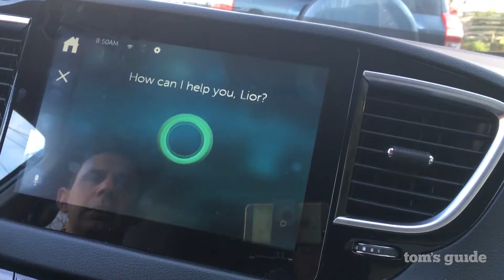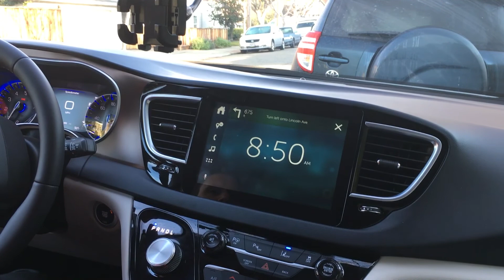Driving with Nuance's Dragon Drive AI Assistant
Tom's Guide takes a look at Nuance's Dragon Drive voice assistant, which can handle more than one command at a time.